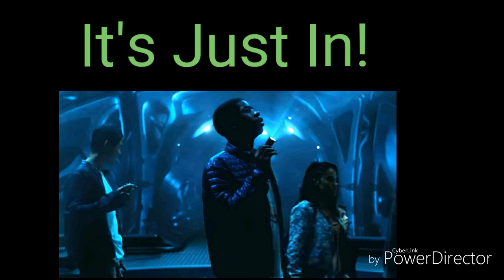Let's Talk Toku: Power Rangers Dino Force Brave & Kamen Rider Amazons Season 2